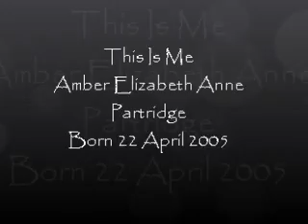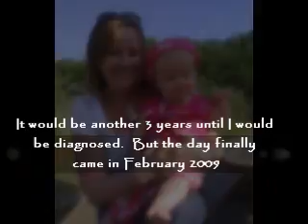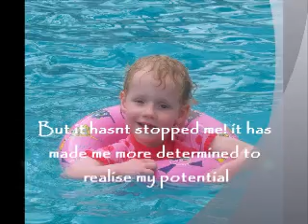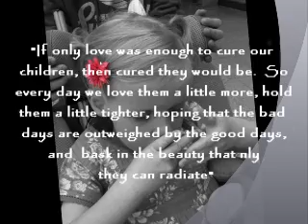Amber - CDKL5.wmv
Amber Partridge, CDKL5 Diagnosis, showing that nothing gets her down!!